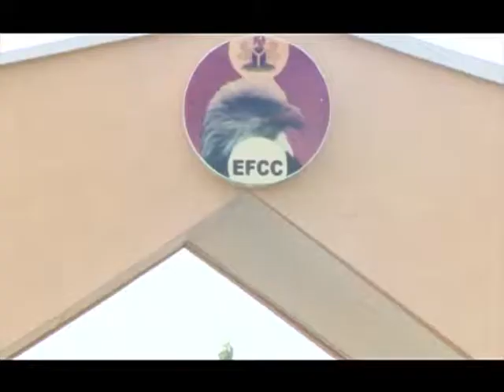IGP Charges Interpol To Be Ahead Of Cyberspace Criminals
To be ahead of cyberspace criminals, the Nigeria Police Force is equipping its units with modern technical as well as personnel development in tackling cyber-crimes in the country. The Inspector General of Police, Ibrahim Idris gave the indication in a message to the Interpol workshop on cybercrimes for African Interpol investigators.